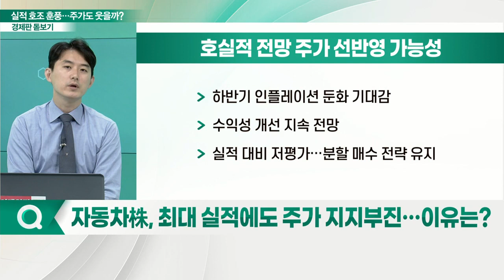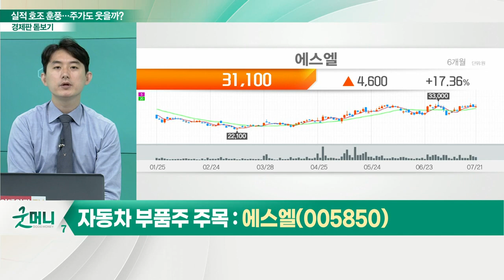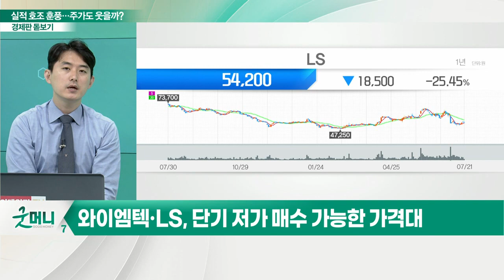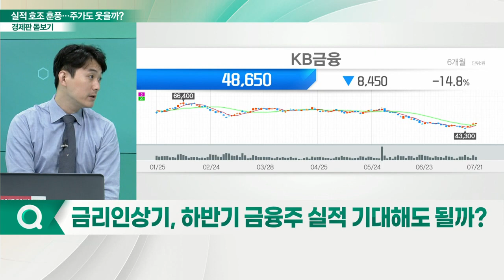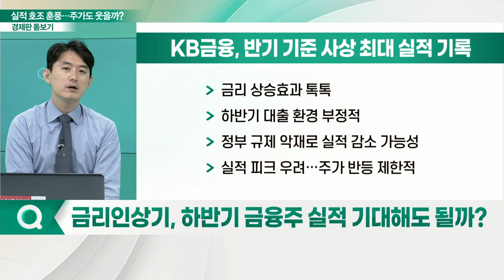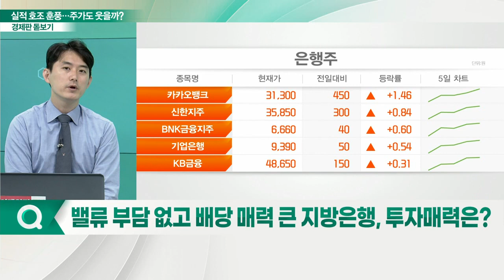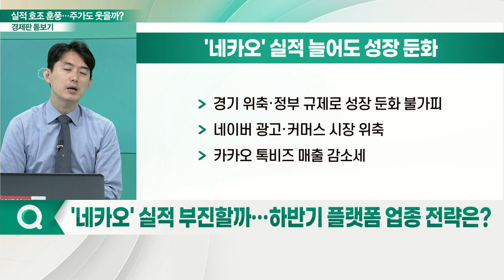역대급 실적 쓴 현대차ㆍKB금융... 실적 따라 주가도 웃을까?_경제판 돋보기 (20220722)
Q. 기아, 현대차 이어 역대급 성적표 기대감↑… 전망은?
Q. 자동차株, 최대 실적에도 주가 지지부진… 이유는?
Q. 완성차 실적 훈풍… 지금 주목할 부품주는?

에스엘(005850)
- 완성차 생산 증가 반사이익
- 북미 생산 회복 수익성 개선 기대
- LED 램프 비중 상승, 판매단가 증가세 지속 전망
- 전기차 BMS 매출 증가세, 성장 모멘텀 확보

Q. 전기차 충전 인프라 관련주 주목해 볼까?
Q. 금리 인상기, 하반기 금융주 실적 기대해도 될까?

KB금융, 반기 기준 사상 최대 실적 기록
- 금리 상승효과 톡톡
- 하반기 대출 환경 부정적
- 정부 규제 악재로 실적 감소 가능성
- 실적 피크 우려… 주가 반등 제한적

Q. 밸류 부담 없고 배당 매력 큰 지방은행, 투자매력은?

제주은행, 7월 들어 주가 21% 급등
- 지방은행, 여신사업에 치우친 사업구조
- 하반기 경기 하락 영향 크게 작용
- 주가 대비 투자 매력 낮아

Q. '네카오' 실적 부진할까… 하반기 플랫폼 업종 전략은?